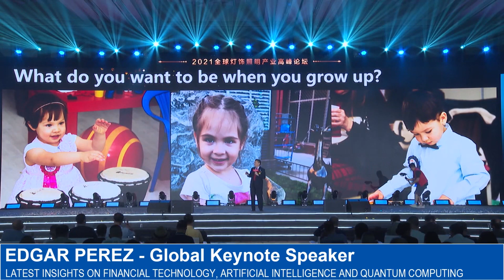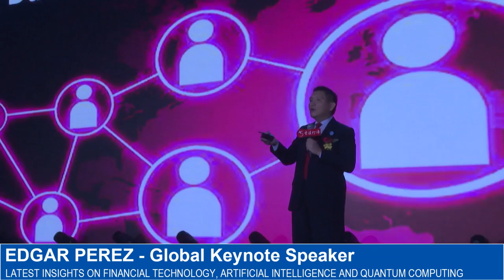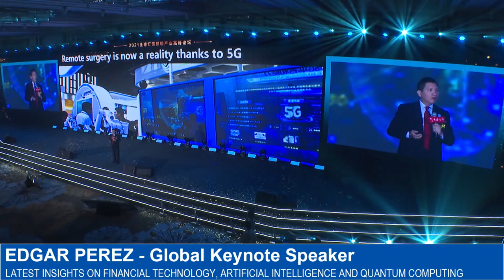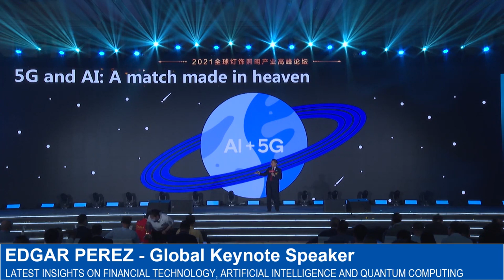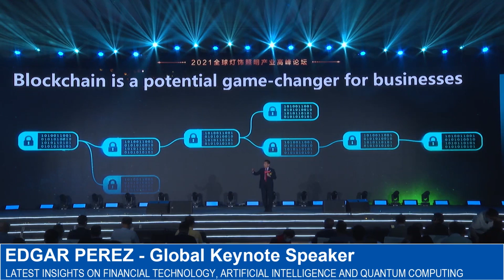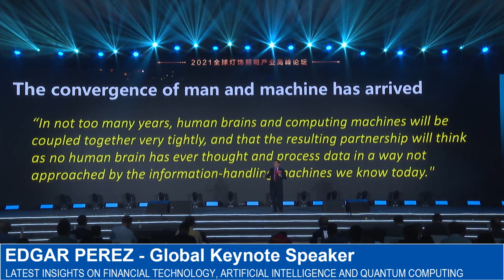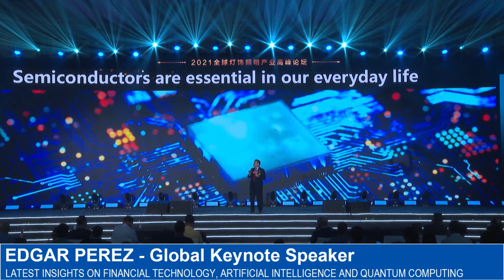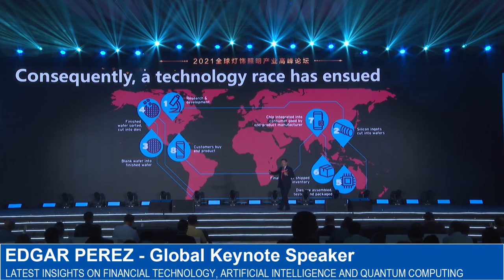THE NEXT DECADE OF TECHNOLOGY: Master Keynote Speech by Edgar Perez on AI, Big Data, Quantum & 5G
The past decade ushered in an extraordinary era of cloud computing and artificial intelligence, a mind blowing amount of new types of devices and hardware innovations, 4G networks powering a new generation of interconnected apps and services, and much more. It's certainly impossible to predict what tech will look like 10 years from now. However, some significant trends are worth to take note of:

* The increased availability of 5G
* Blockchain as game-changer for businesses
* The convergence of man and machine
* The ultimate arrival of quantum computing

Review today the opportunities and challenges that these technology trends bring to society engaging Mr. Edgar Perez, virtually and in-person.